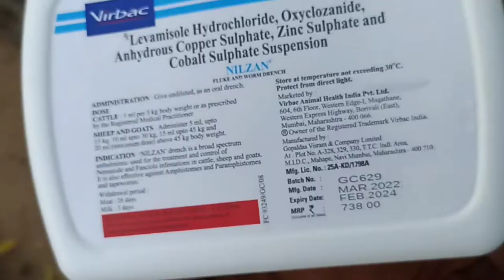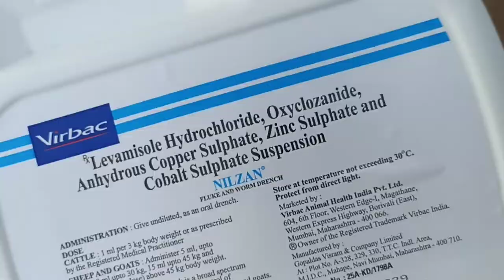deworming in sheep-deworming in goat-deworming in animals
@village multi farming